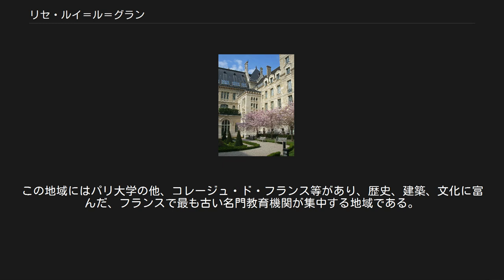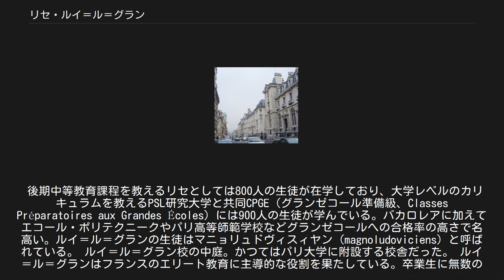リセ・ルイ＝ル＝グラン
リセ・ルイ＝ル＝グラン（仏: Lycée Louis-le-Grand、略称: LLG）は、フランスはパリにある、古い歴史をもつ公立の後期中等教育機関である。
ルイ＝ル＝グラン高校、あるいはルイ＝ル＝グラン学院ないしルイ大王学院とも訳す。
 ルイ＝ル＝グランは1563年、イエズス会によりパリ大学（ソルボンヌ大学）に附設する学寮（ないしカレッジ）の一つとして、パリの伝統的な学生街であるカルチエ・ラタンの中心に設立された。
この地域にはパリ大学の他、コレージュ・ド・フランス等があり、歴史、建築、文化に富んだ、フランスで最も古い名門教育機関が集中する地域である。
 後期中等教育課程を教えるリセとしては800人の生徒が在学しており、大学レベルのカリキュラムを教えるPSL研究大学と共同CPGE（グランゼコール準備級、Classes Préparatoires aux Grandes Écoles) には900人の生徒が学んでいる。バカロレアに加えてエコール・ポリテクニークやパリ高等師範学校などグランゼコールへの合格率の高さで名高い。ルイ＝ル＝グランの生徒はマニョリュドヴィスィヤン (magnoludoviciens) と呼ばれている。 ルイ＝ル＝グラン校の中庭。かつてはパリ大学に附設する校舎だった。 ルイ＝ル＝グランはフランスのエリート教育に主導的な役割を果たしている。卒業生に無数の政治家や外交官、高位聖職者、アカデミー・フランセーズ会員、文学者などを輩出している。「このパリのイエズス会学校は」と、1862年にエリ・ド・ボーモンが書いている―「永きにわたり、偉人をはぐくむ国家機関でありつづけてきた」。 モリエール、ヴォルテール、ヴィクトル・ユゴーらの他、詩人でネグリチュード運動家のエメ・セゼールがこの学校から巣立ち、偉大な文学者となった。フランス大統領のジョルジュ・ポンピドゥー、 ヴァレリー・ジスカール・デスタン、ジャック・シラクやセネガル共和国初代大統領のレオポール＝セダール・サンゴールなどがかつてこの学校で学んでいる。モンテネグロ王ニコラ1世などは留学生としてルイ＝ル＝グランで学んだ。 写真中央、サン・ジャック通りの右手にリセ・ルイ＝ル＝グランが位置する。左手にはソルボンヌ、右手にはパリ大学法学部旧校舎が位置する。 フランス革命期の政治家[編集] フランスの大統領[編集] その他の政治家[編集] (These pages are in French)